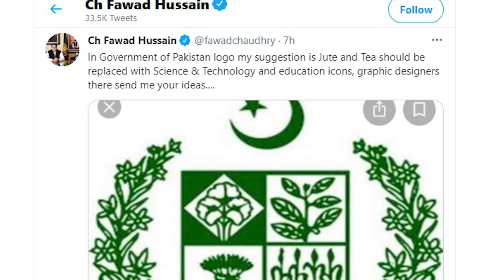Imran Khan Shahbaz Sharif ko rokne k liye adliya or adaron se bhi lari ko tayar | Exclusive Details